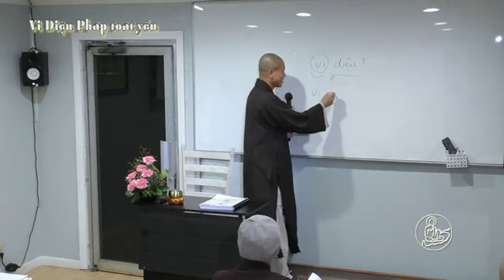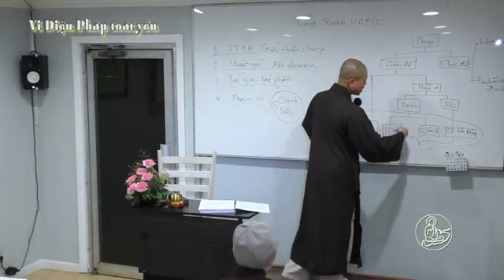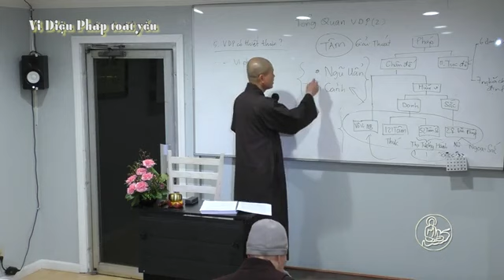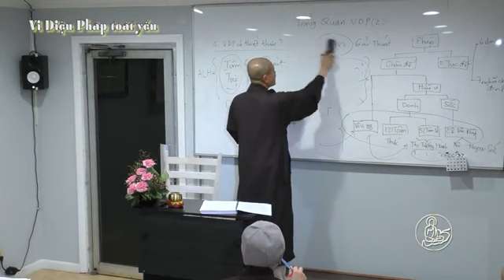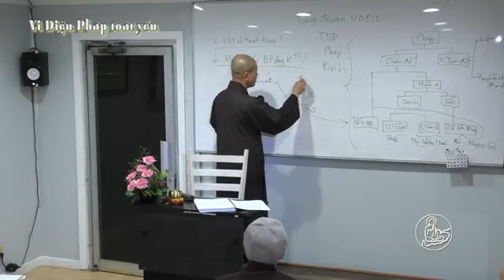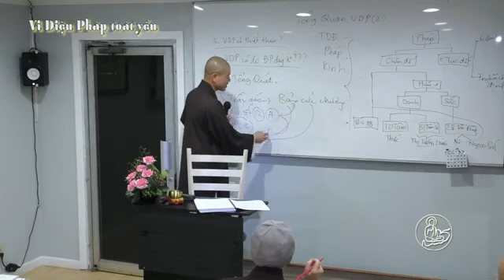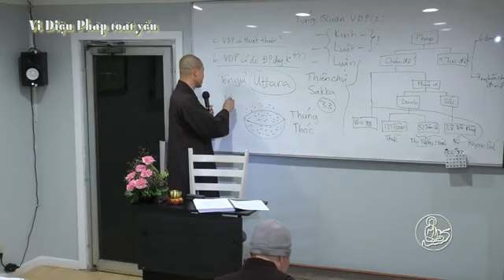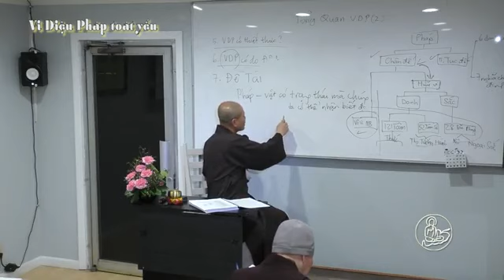2. Vi Diệu Pháp Toát yếu--Tổng Quan 2--Thích Thanh Nguyên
Vi Diệu Pháp Toát Yếu